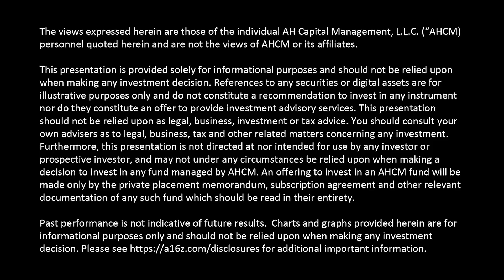Network Effects: Measure Them, Nurture Them (3 of 3)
Some of the most successful companies and products have been predicated on the concept of network effects, where the network becomes more valuable to users as more people use it... if managed well.

But you can't manage what you can't measure. So, what metrics should you look at to determine if you even have network effects in the first place? And how do you nurture and improve your network effects? Should product managers be looking at leading indicators (like retention cohorts and power user curves) or lagging indicators (like DAU/MAU ratio, pricing power, gross margins)?

In this final segment of our three-part mini-series on network effects, consumer deal & investing team partners D'Arcy Coolican and Li Jin -- who recently co-wrote a pair of posts on the dynamics and metrics of network effects -- discuss managing and measuring network effects with a16z operating partner Frank Chen.